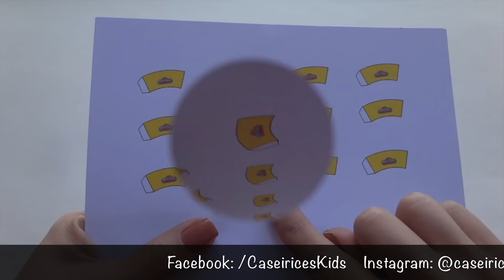Como fazer Mini Massinha Play-Doh para Barbie e Outras Bonecas!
Aprenda a fazer uma miniatura de massinha de modelar play-doh para bonecas do tamanho da Barbie, Monster High, Ever After High e bonecos tais como Titan Hero, Max Steel, Ken entre outros!

O link do arquivo que usei para fazer o meu pote de play-doh foi esse